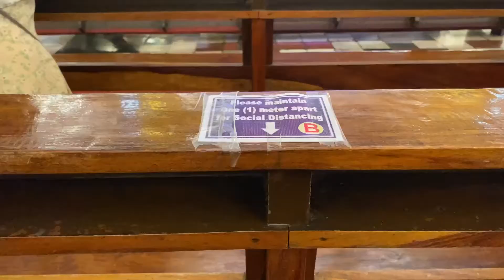Our Lady of Manaoag Visit & Mom’s 60th Birthday Celebration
Good day everyone! If you are new to my channel hello to you, welcome!! And if you are my supporter and watcher on my other videos, welcome back again to my channel, sharing our quick Manaoag Visit & Moms birthday celebration. Please continue and enjoy watching! Thank you for all of your support and Godbless everyone!

I do not owned the music used. Much respect and credits to:
Musician: LiQWYD

FACEBOOK AND MESSENGER: Rea Ly

I am sending all my love and prayers to everyone! 🙏🏻💕